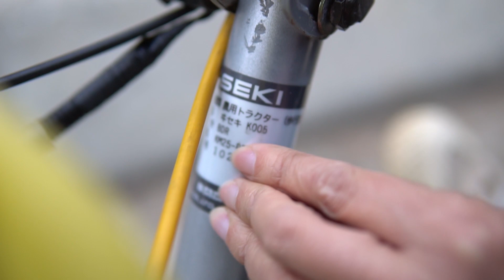Máy Xới Đất Nhật Bãi Mini Iseki KM25 Công Suất 2.5HP Máy Mới 90% Giá Quá RẺ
Địa chỉ : Cc3 khu đô thị Vânh Canh HUD, Hoài Đức, Hà Nội